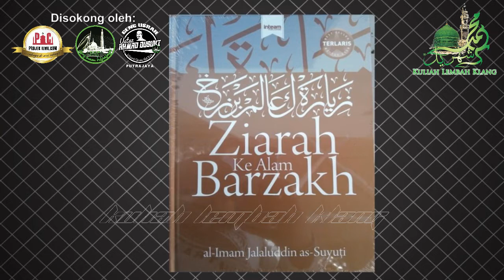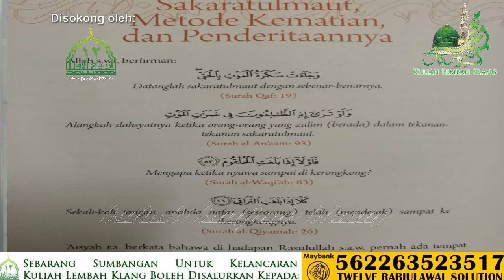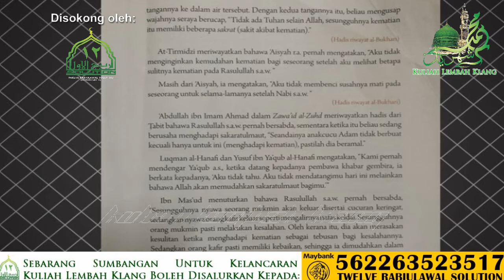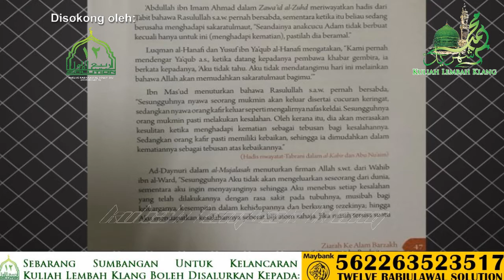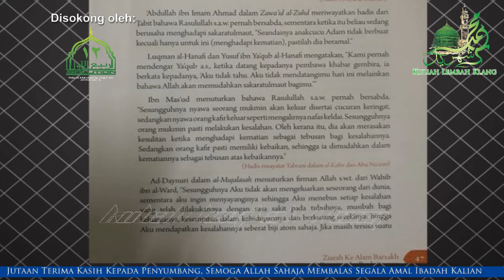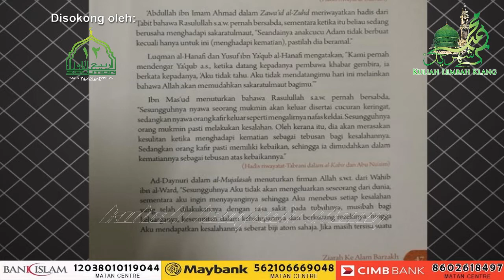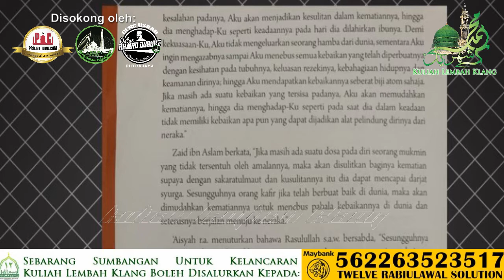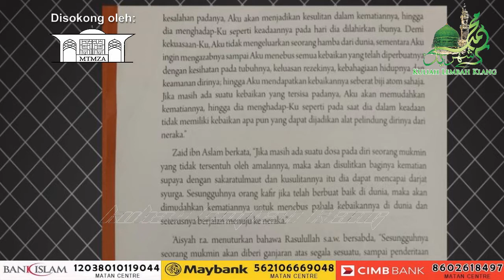ᴴᴰ Ustaz Ahmad Dusuki: "Kitab Ziarah Ke Alam Barzakh (m/s: 46-48)" - MTMZA | 8 RabiulAkhir 1438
Kuliah Dhuha: "Kitab Ziarah Ke Alam Barzakh (m/s: 46-48)" (Rakaman Tertunda)

Penceramah: Ustaz Ahmad Dusuki Abd Rani (Pengasas Kompleks Darul Thibbun Nabawi)

Pada: 8 Rabiul Awal 1438H / 7 Januari 2017 (Sabtu) 10.00 pagi

Anjuran: Masjid Tuanku Mizan Zainal Abidin, Presint 3, Wilayah Persekutuan, Putrajaya

Disokong oleh: Projek Ilmu Dot Com (PIC), Geng Surau Putrajaya (GSP), Geng Usrah UAD Putrajaya